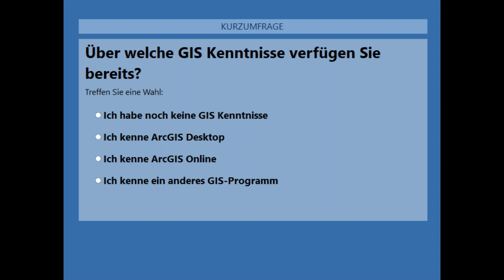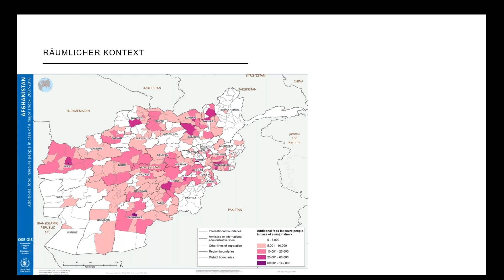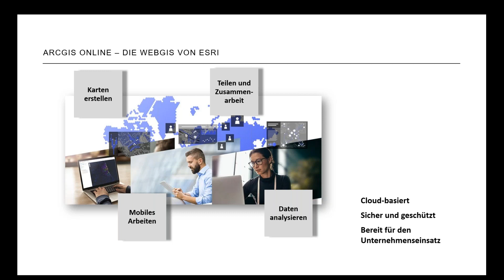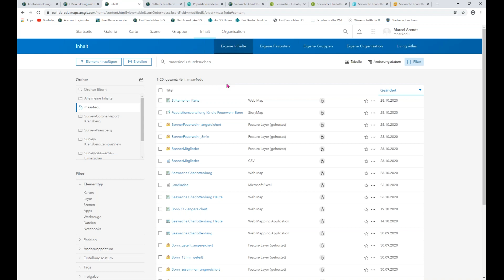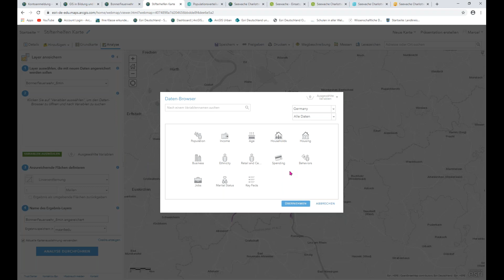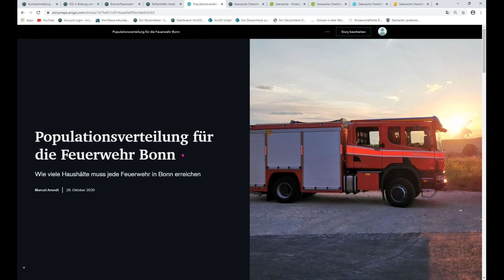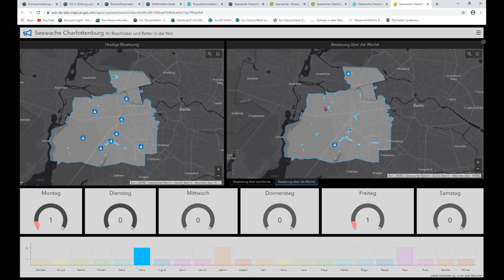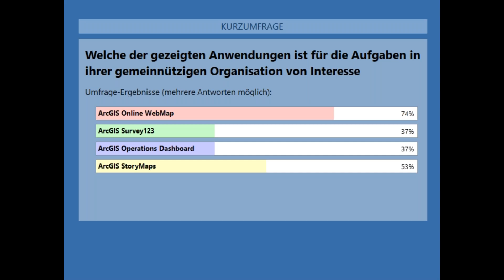"Geodaten und Anwendungen" - Haus des Stiftens gGmbH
Viele Non-Profit-Organisationen auf der ganzen Welt benutzen die Esri Geospatial Cloud: Einsätze planen, Teams vor Ort schnell mobilisieren sowie das Lagebild überwachen und bewerten. Die ArcGIS-Plattform stellt die Daten, Analysen und Anwendungen bereit, die Sie benötigen, um jede beliebige Umgebung besser analysieren, verstehen und Maßnahmen ergreifen zu können.

Wir laden Sie ein, das Esri Non-Profit Programm zu entdecken und zu erfahren, wie es von Organisationen zur Unterstützung ihrer Aufgaben eingesetzt wird.

Inhalte:
- Geografische Informationssysteme für gemeinnützige Organisationen
- Mobile Anwendungen für die Datenerfassung vor Ort
- Dashboards für Echtzeit Lagebilder
- Storymaps für Öffentlichkeitsarbeit und Präsentation von Informationen

🏠 Über uns: Die Haus des Stiftens gGmbH ist ein Sozialunternehmen, das wirkungsvolles Engagement erleichtern und so im Rahmen der Global Goals zu mehr Gemeinwohl beitragen will. Dafür bietet es mit Partnern Unterstützung für Stifter, Unternehmen und Non-Profit-Organisationen. Weitere Informationen über das Haus des Stiftens